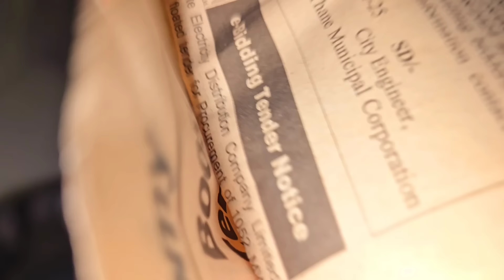Bada Ghar Jyada Kaam 😰 | Ghar Ki Setting Khatam Hi Nahi Hoti 🥺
family Channel
emotional vlog
motivational vlog
Cat lovers
Pets lovers
madinashaikh
madinashaikh vlogs
madinashaikh recipes
madinashaikh lifestyle

THANKYOU WATCHING OUR VIDEOS
MY LOVELY YOUTUBE FAMILY 😍

MUMBAI  ( MAHARASHTRA )